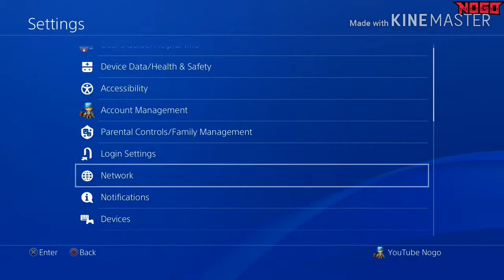Don't Trust this Hacker in Fortnite Battle Royale